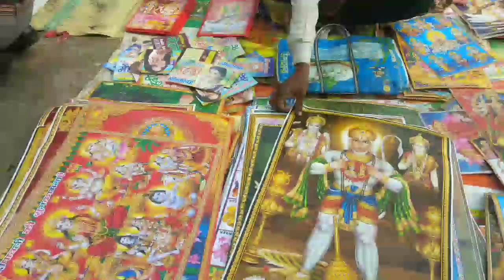Tussu parab in jharkhand 👑🦚🦚🦚🌿🌲🌱🌾🌵🌴☘️🍀🌻🌼🏵🌺🌸💐🥀